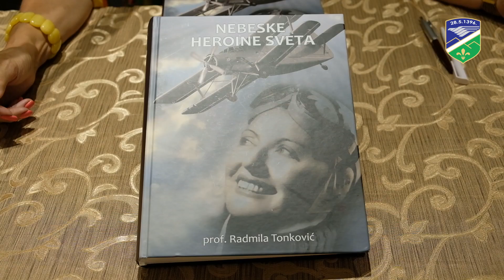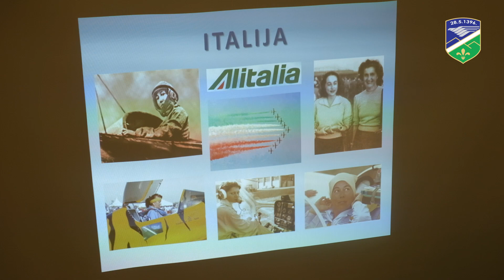U Tutinu promovisane ''Nebeske heroine sveta''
U organizaciji Narodne biblioteke "Dr Ejup Mušović"  održana je promocija knjige: "Nebeske heroine sveta", autorka Radmila Tonković poručila je da ova enciklopedija nebeskih dama sadrži more, do sada, nepoznatih činjenica o ženama.